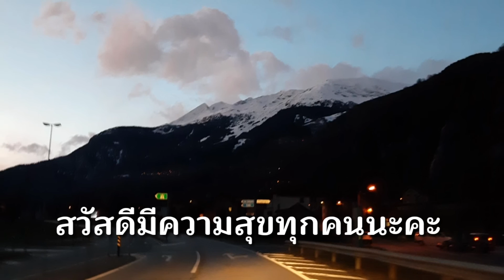ขับรถตอนกลางคืนที่สวิตเซอร์แลนด์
พาชมบรรยากาศข้างทางในตอนกลางคืนที่สวิตเซอร์แลนด์